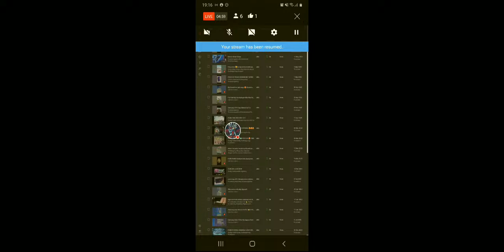Saigon Gaming is going live! LETS PLAY 8 BALL POOL